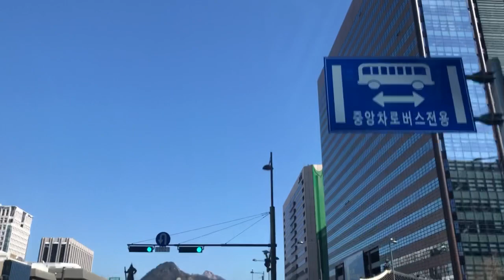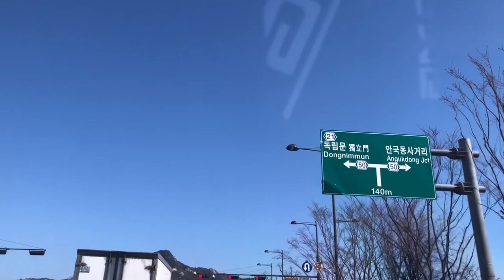2022년 4월 1일, 시내 안전운전, car drive, 숭례문, 시청, 광화문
2022년 4월 1일,  시내 안전운전, car drive,  숭례문, 시청, 광화문